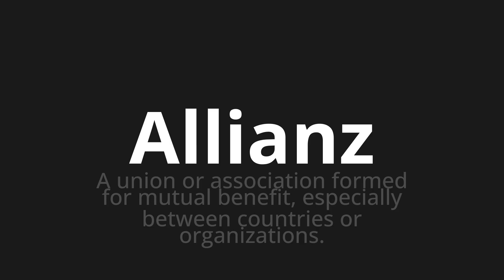How to pronounce Allianz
Master the Pronunciation of 'Allianz which means alliance' - which means : A Union or Association formed for mutual benefit, especialy between country or organizations. 📝 with @PronunciationGerman 🎓🗣️ - [Your Guide to German]

Learn to pronounce 'Allianz' perfectly in German with our easy and engaging tutorial by @PronunciationGerman! 📖📽️ In this comprehensive video, we provide you with native speaker examples 🗣️👂 and phonetic breakdowns 🎵 to ensure you get the pronunciation just right.

How to say alliance in German